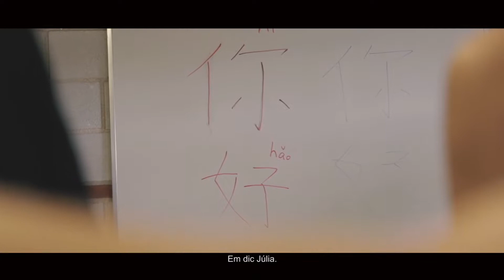Els Centres Cívics Fan x Tu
La Xarxa de Centres Cívics de Tarragona és un actiu a la nostra ciutat, dinàmic i obert a tota la ciutadania. Apropa-t'hi i participa-hi! És un espai de tots i per a tots. Un punt de trobada on tu n'ets l'ànima!